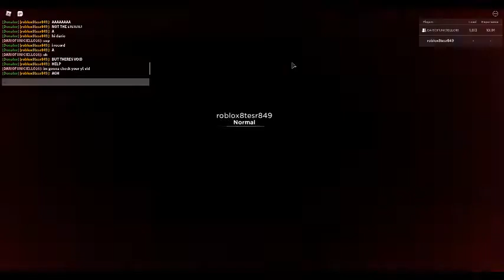TBBF: The Void Is Back...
nothing to say, just watch it